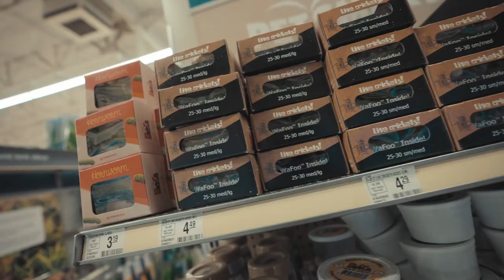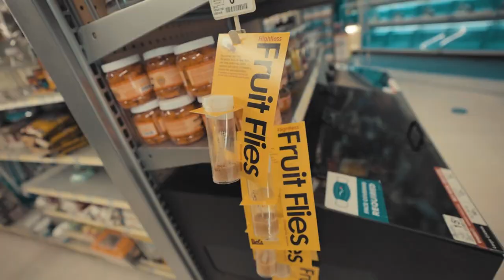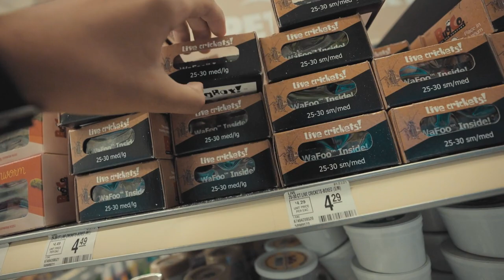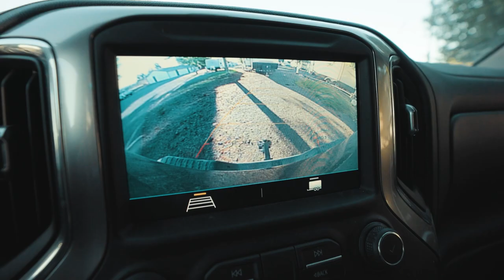Pet Store LIVE BAIT Fishing Challenge!! (Surprising)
In this Fishing Challenge, I take you guys with me to a PET STORE with a budget of $20! I've heard that pet stores are actually a low key SECRET spot to get some fishing bait!! With our $20 budget, we're going to go into the pet store and put that theory to the test!! Everything must be purchased within our $20 fishing budget. We then take our purchases out to the waters, find some cool areas to do some pond fishing , and see if we can catch some fish during a toasty summer fishing day! We also get my golden retriever puppy camper a toy and some goodies and surprise him!

Film/Edit Equipment:
-GoPro

Fishing was done in Oregon

FirstStateFishing

tight lines